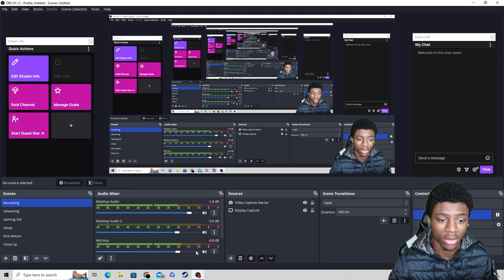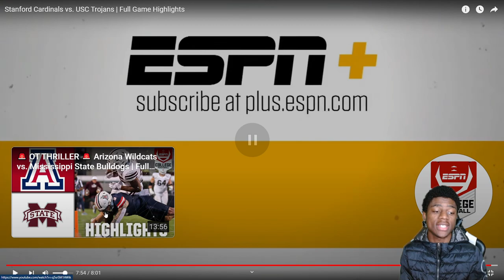USC vs Stanford Full Game Highlights Reaction